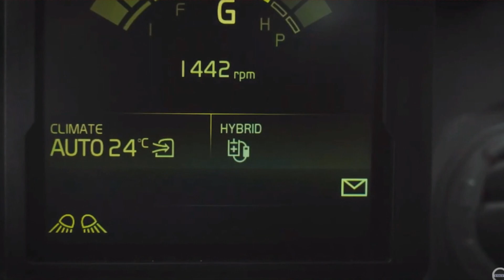Comment ça marche : Le système hybride volvo ec300 Hybrid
Description
Salut tout le monde aujourd'hui je vous propose une vidéo explicative du système hybride de la volvo ec300e
Liens